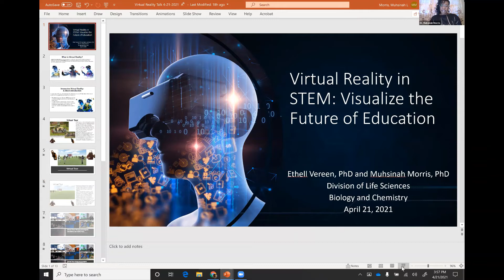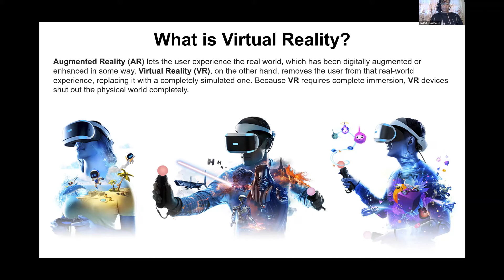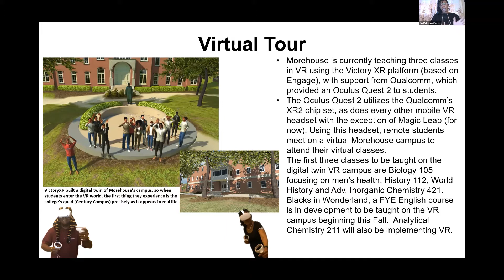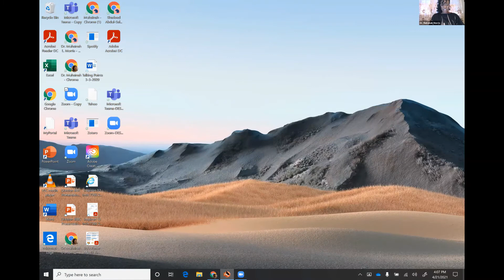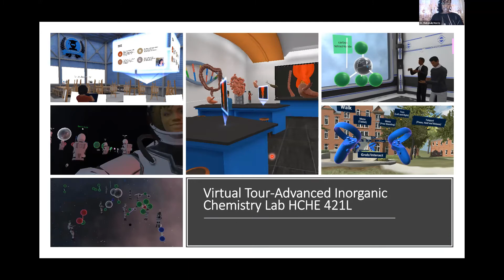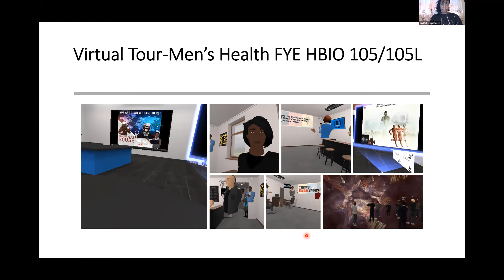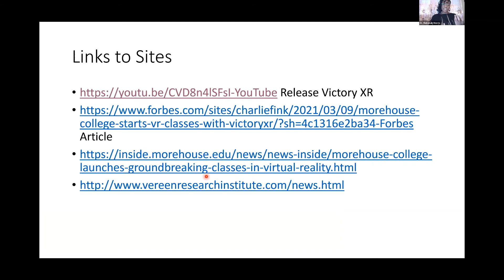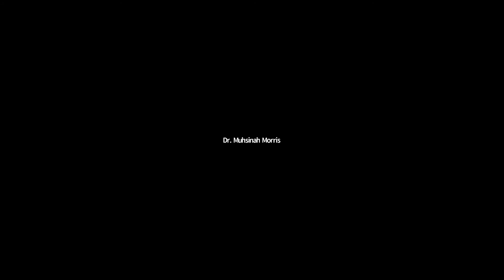VR Presentation Division of Life Sciences, Morehouse College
Presentation about implementing virtual reality in STEM for students at Morehouse College for the Spring 2021.